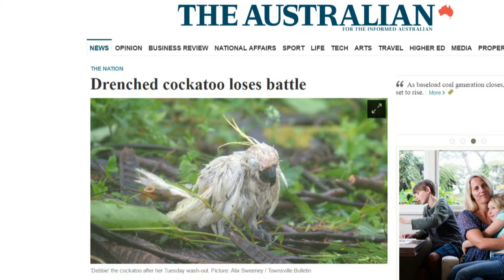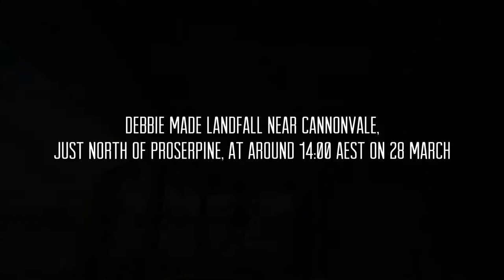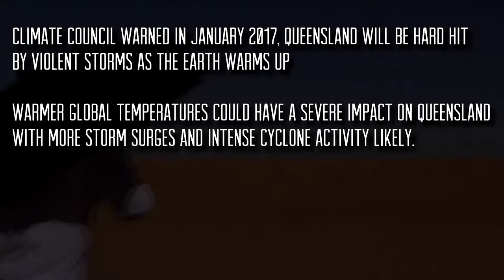Repair Plasterboard Ceiling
Finishing the top coat of plaster to a new ceiling.
A dead shark washes up in puddle at Ayr after cyclone debbie